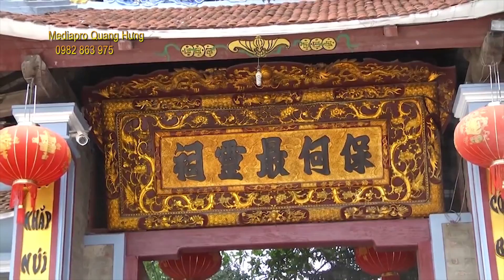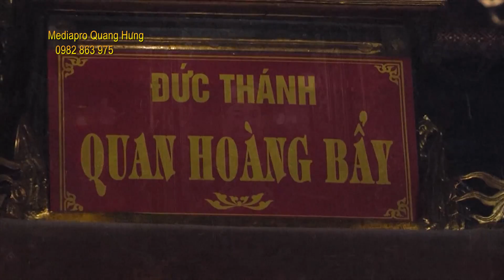Đồng Thầy: Mai Thị Thắm - Loan Giá Quan Hoàng Bẩy